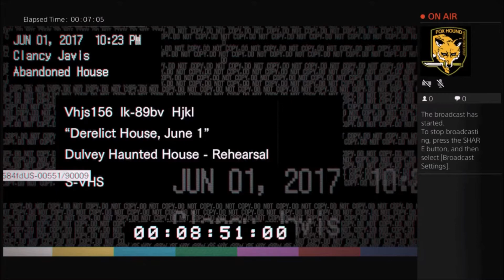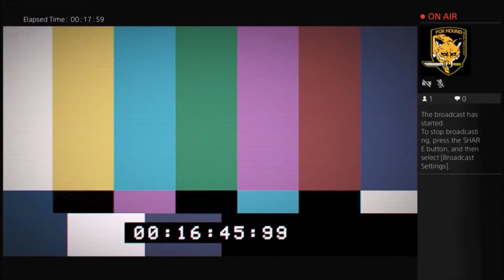It Begins! Resident Evil VII: Biohazard Collectathon Part One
Resident Evil VII: Biohazard Collectathon

The first episode of the Resident Evil VII collectathon. In this episode, I start out on my terrifying journey through the Louisiana Bayou in search of antique coins and Mr. Everywhere bobbleheads while dodging chainsaws and knives and angry wives.

Recorded from a PS4 live stream.  Played on Normal difficulty.